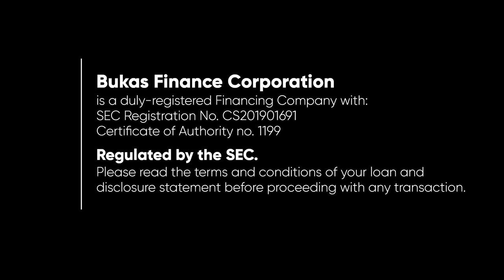Bukas Finance Radio Ad 2023 30s (in Cebuano)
Ito po ang 2023 Radio Ad ng Bukas Finance, isang financing company. Regulated by SEC.

DRPS Two 3468: Bukas Finance Radio Ad 2023 30s (in Cebuano)